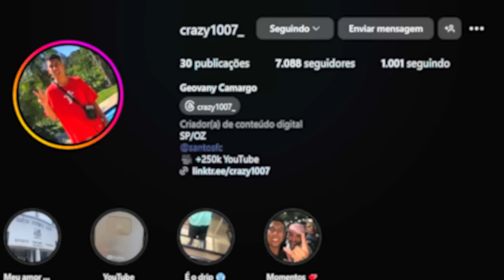CRIEI TODOS OS BARYON DO NARUTO JEDY NO MINECRAFT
No vídeo de hoje eu só vou parar quando conseguir fazer todos os Baryon do Naruto no Minecraft!